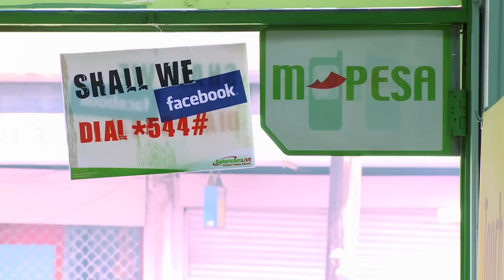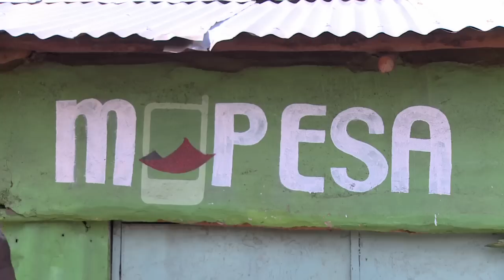M-PESA Mobile Money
Only 4 million Kenyans have bank accounts. But 10 million people in the country now use the M-PESA money transfer service. This short film by CGAP shows how mobile money is changing the face of banking in Kenya.
Filmed by Peter Cairns
Produced by Jeanette Thomas